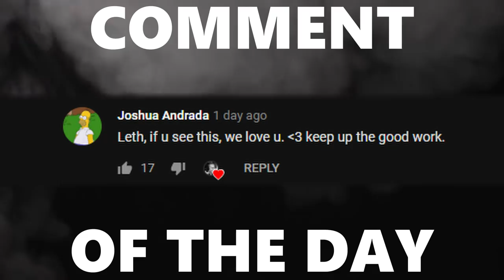CAN WE 2V3 WHILE SQUISHY TRIES TO MAKE A BACKBOARD PLAY? 3s with Squishy and Flakes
Camera Settings:

FOV: 110
Distance: 300
Height: 130
Angle: -4
Stiffness: 1